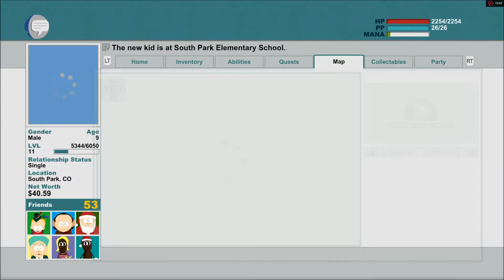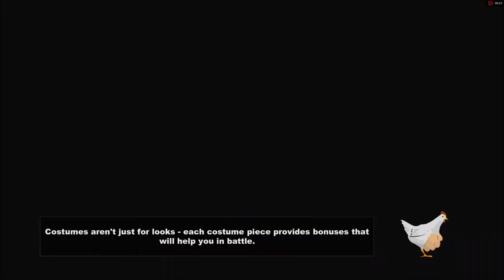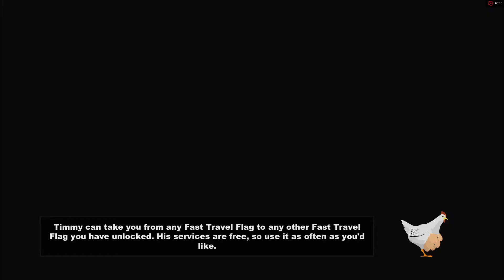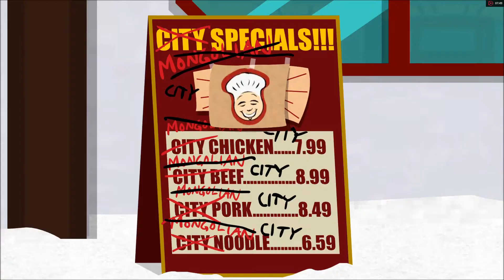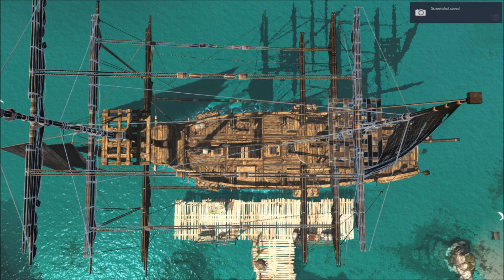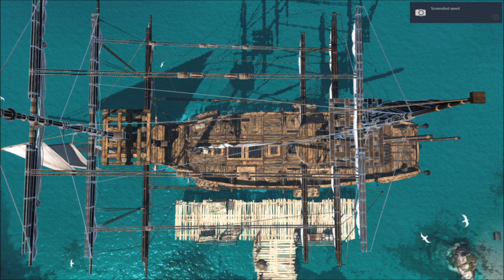Multi-Genre Party Mix